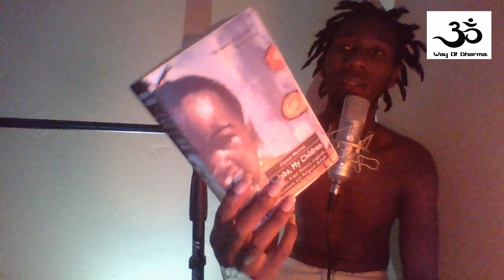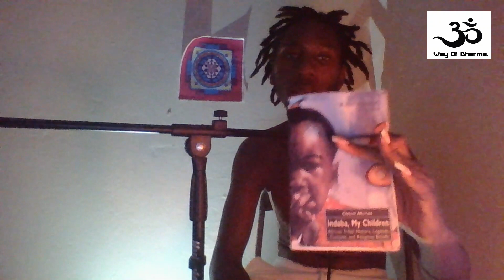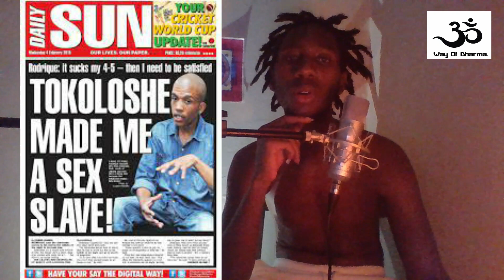The different types of creatures in South Africa | The Tokoloshe and other mischievous entities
In the video we discuss the different types of strange entities of South Africa
we discuss some mythical creatures which are in fact real creatures and can be found in South Africa I also discuss some of The information from Credo Mutwa books
Please show appreciation and support by donating to this channel on Paypal.